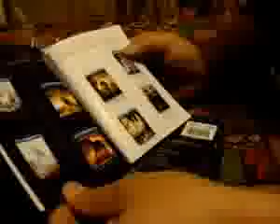The Ultimate Matrix #44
¿Te gustó? Cómpralo en MercadoLibre.